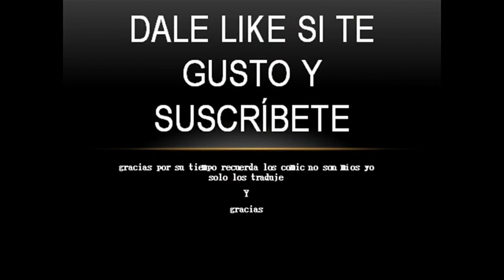CÓMIC X BILL